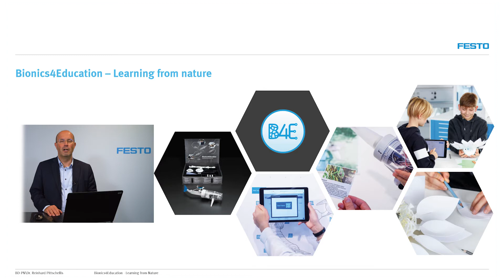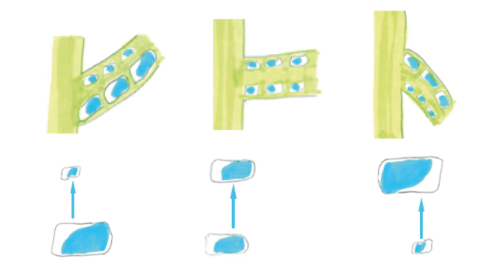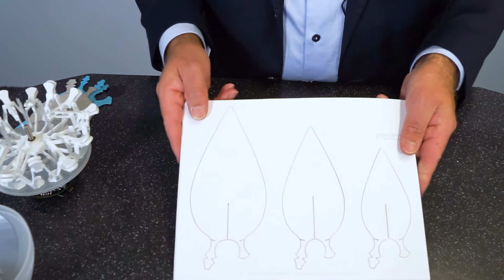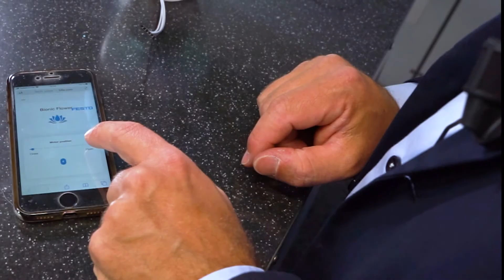Tutorial 4 Bionics4Education – Inspiration from the plant world – The Bionic Flower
Are you excited about the fascinating plant world? Did you ever wonder how plants open and close their petals due to external influences such as touch or light? In this Video, Dr. Reinhard Pittschellis from our Bionics4Education-Team is talking about Bionics and the function of our Bionic Flower. He also gives a detailed instruction of how to build your own Bionic Flower. Curriculum